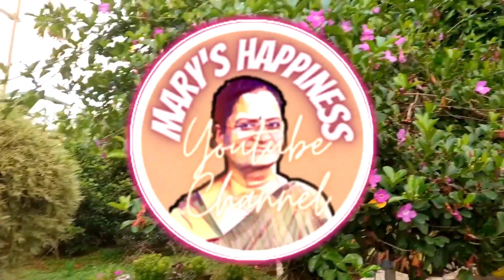ചാള / മത്തി കറി ഇനി എല്ലാവരും കഴിക്കും. chaala Curry/matthi curry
മത്തി കറിയുടെ രുചി ഇഷ്ടപ്പെടാത്ത എല്ലാവരും ഇനി കഴിക്കും